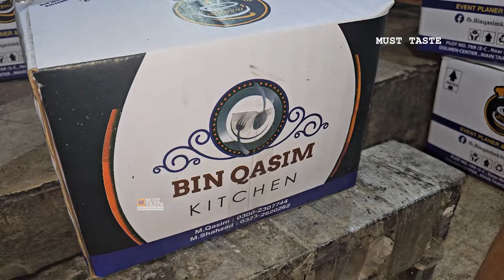Matka Biryani Recipe! Street Food Charcoal Mutton Biryani Making in Clay Pot | Village Style Cooking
Street Food Karachi Pakistan! Amazing Matka Biryani Recipe. Pakistani Street Food Special Charcoal Mutton Biryani Making in Clay Pot | Traditional Village Style Cooking in Karachi